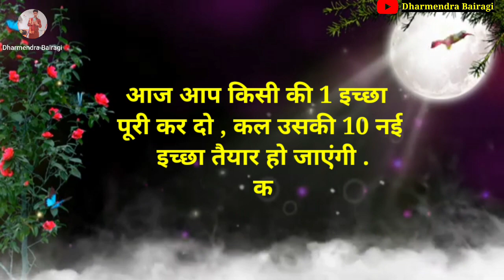बहुत ही ज्ञानवर्धक वीडियो है | Motivation video in Hindi | प्रेरणादायक वीडियो | Anmol suvichar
💫🚩 Dharmendra Bairagi 💫🚩